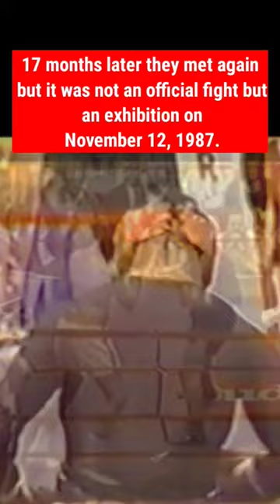Mike Tyson vs james tillis 1 & 2